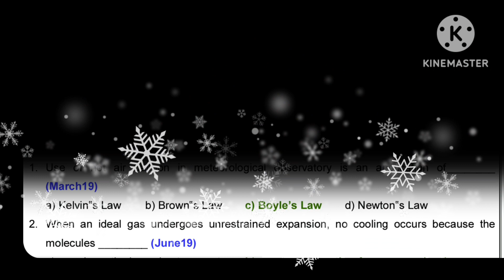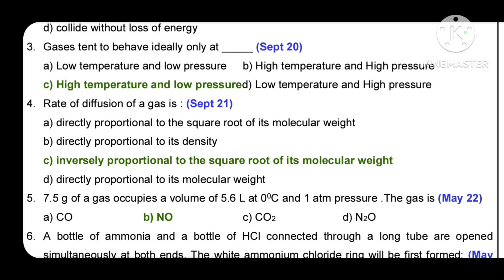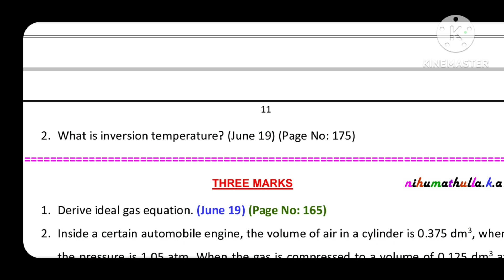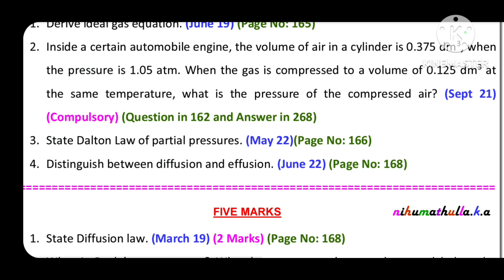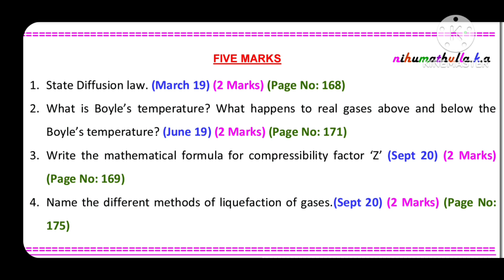+1 Chemistry Public Exam Question Unit 6 Gaseous state@BlueCopperTN11th12thChemistry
important public questions are discussed in this video

you can download the pdf of this video from the following link